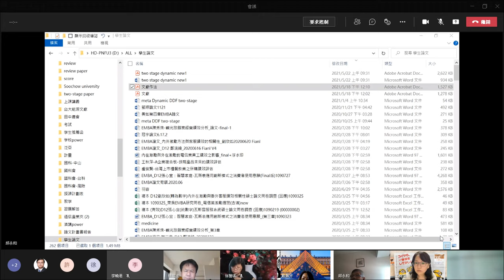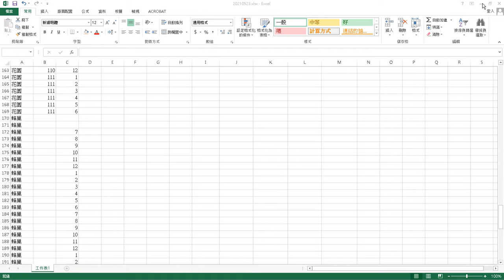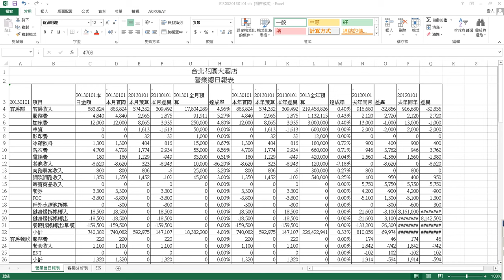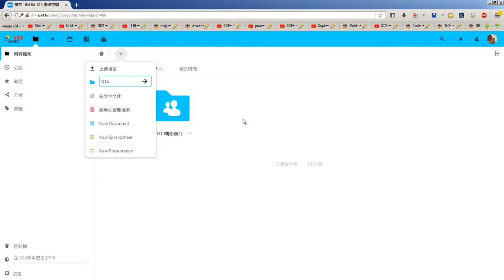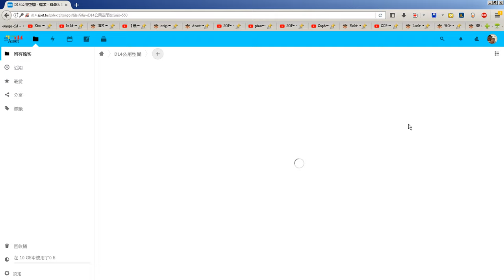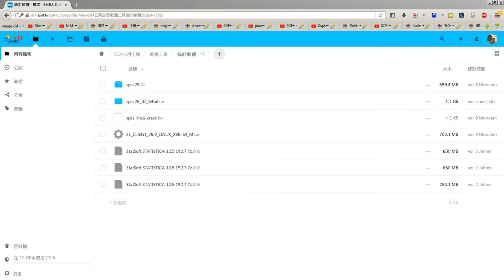錄製 2021 05 23 12 24 45 520